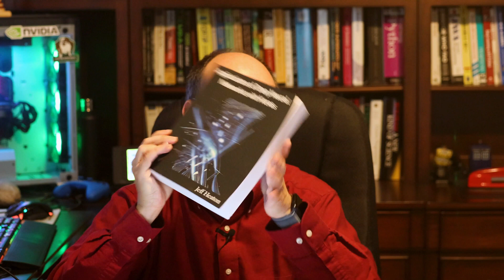Applications of Deep Neural Networks Course Overview (1.1, Spring 2023)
Spring 2023 Version. Applications of deep neural networks is a course offered in a hybrid format by Washington University in St. Louis.  This course introduces Keras deep neural networks and highlights applications that neural networks are particularly adept at handling compared to previous machine learning models.